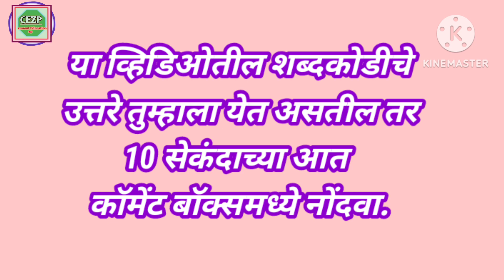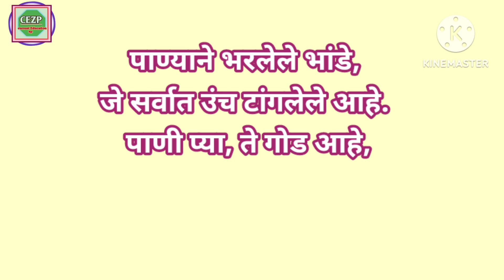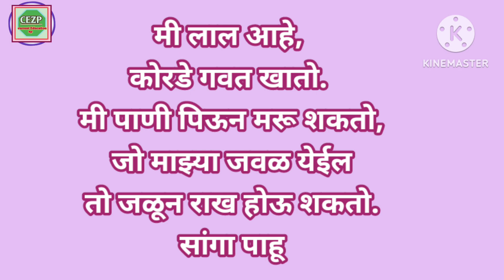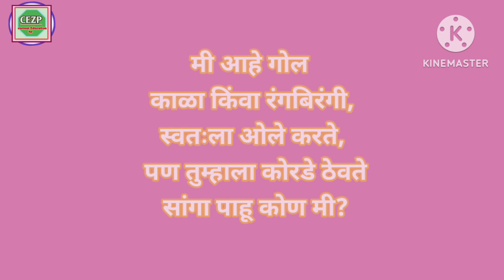ओळखा पाहू मी कोण मराठी शब्दकोडे भाग46 olakha pahu mi kon part 46 marathi riddles with answers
current education zp#Marathi shabdkode

काही शब्दकोडींची विडीओ 👇 तुमच्यासाठी

🔰 ओळखा पाहू मी कोण विज्ञान शब्दकोडे भाग 28

*🔰 शब्दकोडे सोडवा शब्द संपत्ती वाढवा मराठी मजेदार शब्दकोडे भाग 38*

*🔰 सोडवूया मजेदार शब्दकोडे भाग 40*

*🔰 ओळखा पाहू मी कोण मराठी शब्दकोडे भाग 55*

वरील विडीओ आवडल्यास विडीओंना लाईक शेअर करा आणि सबस्क्राईब करुन घंटी या चिन्हावर जरुर क्लिक करा.